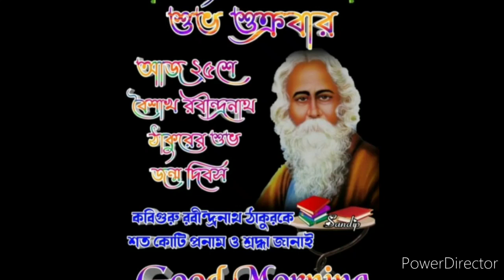২৫শে বৈশাখ রবীন্দ্রনাথ ঠাকুরের শুভ জন্ম দিবস/এই দিনে বাচ্চাদের জন্য আমার কি করতে পারি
২৫ শে বৈশাখ রবীন্দ্রনাথ ঠাকুরের শুভ জন্মদিবস এই দিনে বাচ্চাদের জন্য আমার কি করতে পারি,২৫শে বৈশাখের দিন বাচ্চাদের মন ভালো করার জন্য আমার কি করতে পারি, রবীন্দ্র সঙ্গীত,simplesathi

What can I do for the children on the 25th of Baishakh?